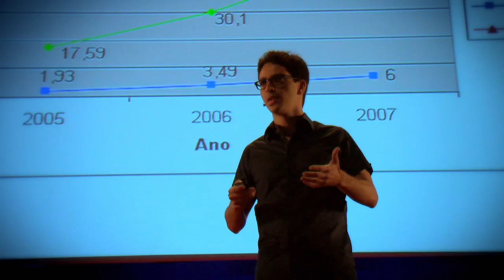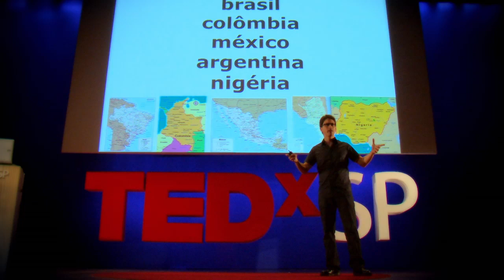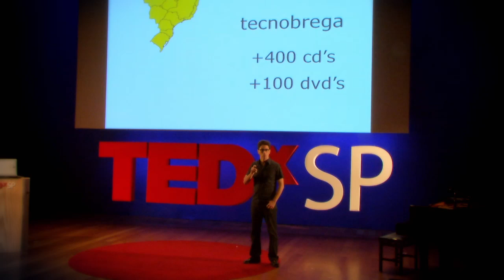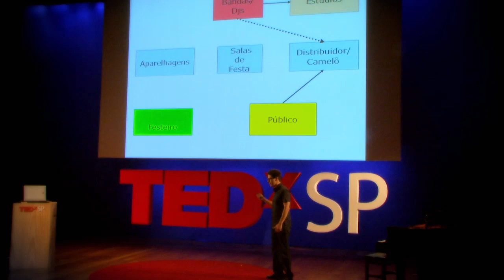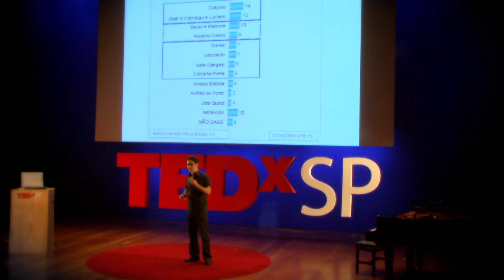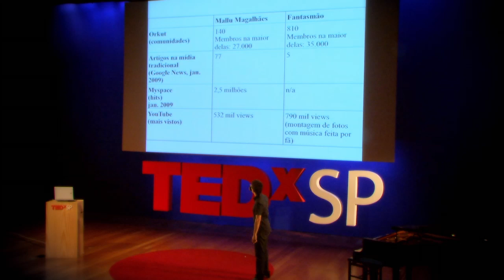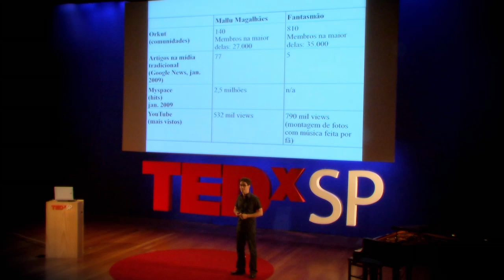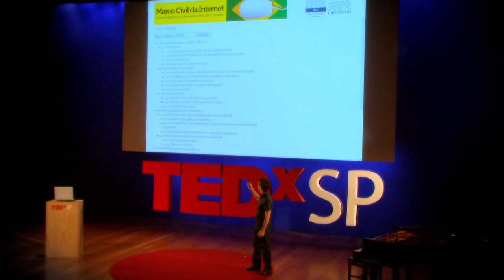Ronaldo Lemos at TEDxSaoPaulo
Ronaldo Lemos is the Technology and Society Director at Fundação Getúlio Vargas' Law School and at Creative Commons Brazil. Born in Araguari (state of Minas Gerais), he is the only Latin American among the nine members of the Creative Commons high circle. His published books include Direito, Tecnologia e Cultura and Tecnobrega: Pará O Pará Reinventando o Negócio da Música. The latter presents an analysis of how the music industry has been reinvented in the Digital Amazon, where music bypasses major labels and flows directly from the marginal outlets to huge parties. Having studied in public schools until age of 16, he is now a fellow professor in the Center for Brazilian Studies at Oxford. He was also the curator of TIM Music Festival between 2005 and 2008 and writes a weekly column in Folha de Sao Paulo and a monthly column for Trip magazine.